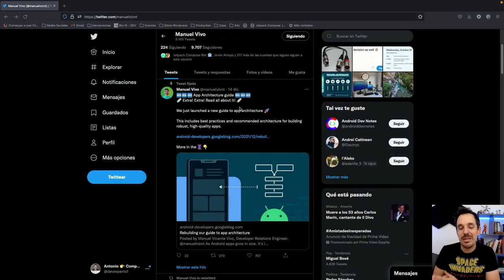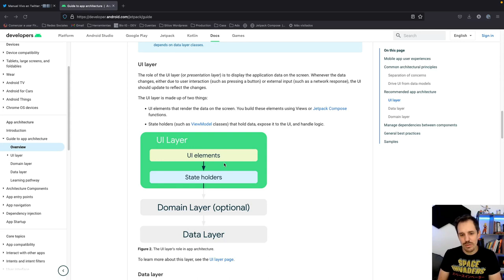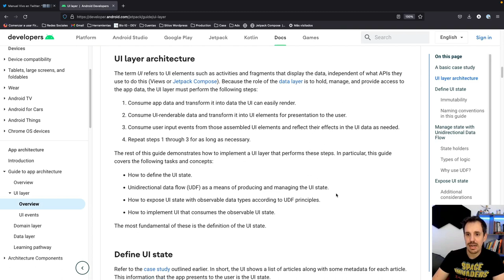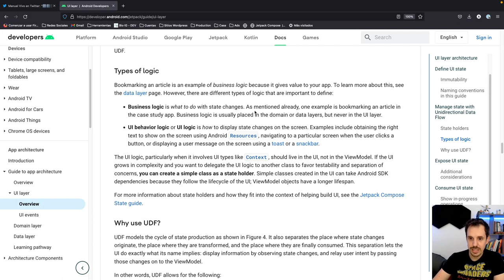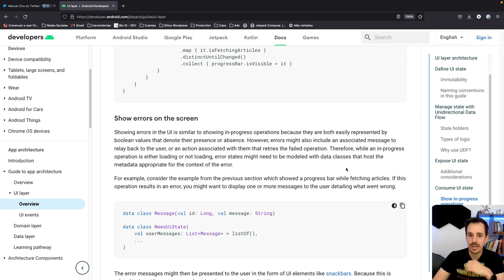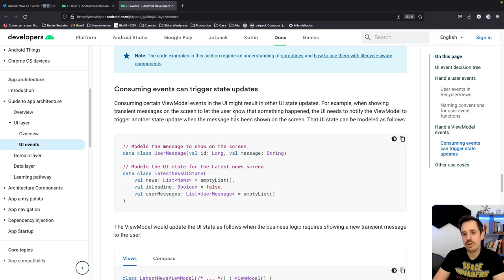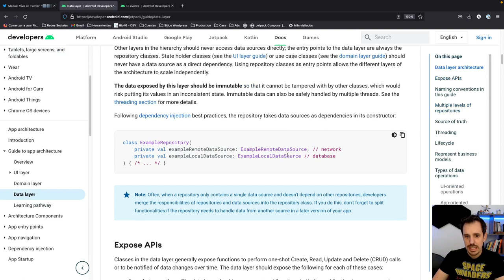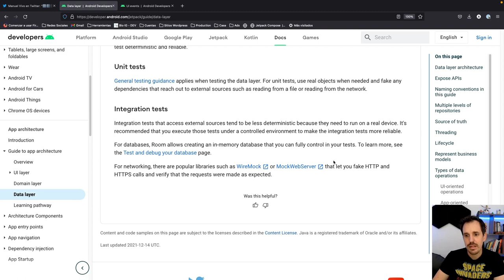Reacciono a la NUEVA Guía de Arquitecturas Android 😱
¡Familia!! 🙋‍♂️

Estamos aquí de nuevo "arreglando" la que lié ayer 😂 si no te has enterado, vete al vídeo anterior.😎

Esta semana se publicaron las nuevas guías oficiales de arquitecturas Android, y he querido publicar un vídeo reaccionando, le doy un repaso y vemos qué nos cuentan.

En el vídeo también te doy mi opinión 😎

Aquí te dejo todos los enlaces que menciono en el vídeo y de interés:

1️⃣ La situación de Kotlin en el mercado y la oportunidad de aprenderlo
2️⃣ Cómo empezar con Kotlin desde cero en pocos minutos
3️⃣ Cómo Kotlin puede hacerte mucho más productivo

Están enlazados arriba 🙋‍♂️